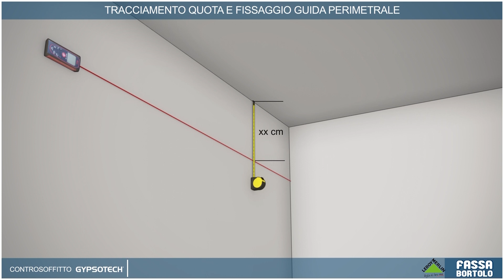Fassa Bortolo + Leroy Merlin: fare controsoffitto in cartongesso Gypsotech®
Realizzare un controsoffitto in cartongesso fai da te può essere davvero semplice con il sistema giusto.
Leroy Merlin lo ha trovato e ha deciso di inserirlo nel suo catalogo online e in negozio. Si chiama Gypsotech® ed è stato sviluppato dall'esperienza di Fassa Bortolo, uno dei brand più importanti nel settore dell'edilizia.
In questo video tutorial, ti mostreremo come costruire un controsoffitto in cartongesso in modo davvero semplice creando una struttura adatta a spazi residenziali e lavorativi, come gli uffici. Ogni dettaglio del lavoro è spiegato molto bene nel video: dalla distanza da applicare ai montanti alla posa delle lastre in cartongesso fino alla pittura del controsoffitto.

Tutto il necessario per realizzare una controparete in cartongesso lo trovi qui

Puoi commentare o fornire suggerimenti! Continua a seguirci sul canale YouTube di Leroy Merlin.